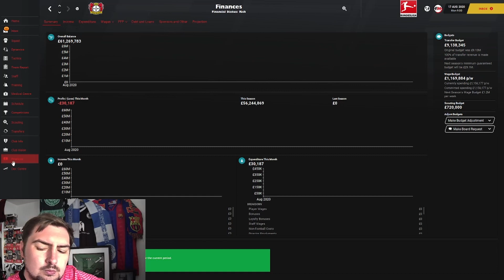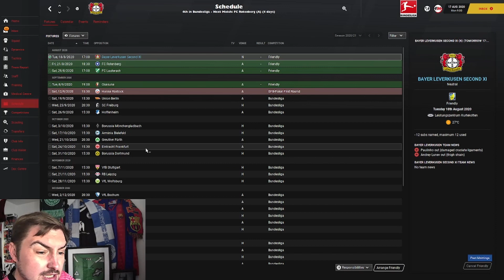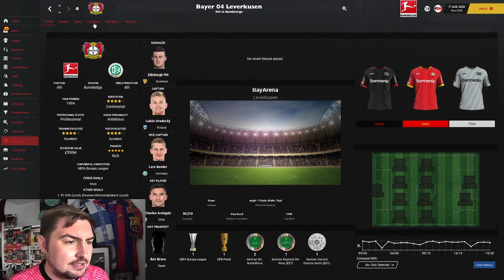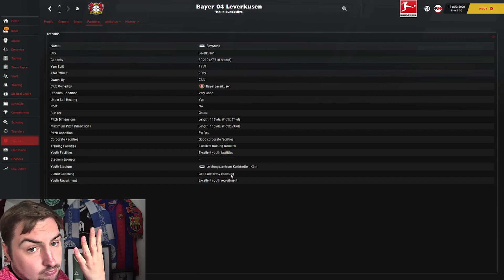*New Series* Now or Never - Bayer Leverkusen - Welcome to Germany - Football Manager 2021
Good afternoon everyone, and welcome to the brand new and final let's play of Football Manager 2021.

Welcome to the picturesque town of Leverkusen, home to the German bridesmaid known as Bayer 04 Leverkusen.

Can we take the team who  play next to one of Europe's most well known rivers, the rhine, to glory and win the elusive Bundesliga?

To do so we will meet the squad who will turn the BayArena into a fortress, that the Roman's couldn't penetrate.

Past greats such as Michael Ballack,  Lars Bender and Ulf Kirsten have plied their trade here, but now its time for the current crop and generation to be written into German football folklore. It's time for the current Die Werkself to write themselves into the folktale's of tomorrow.

We need to divide and conquer, but first we need to see what's expected of ourselves. So sit back, relax and watch as my army goes to war, and defeats the ghost's of the past.

Bridesmaids no more, these are the future brides in Germanic football.